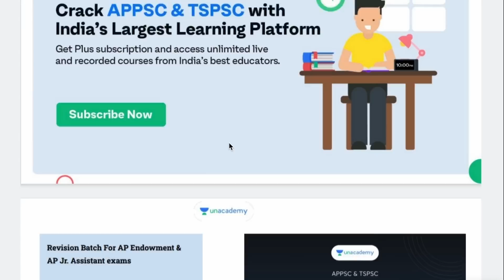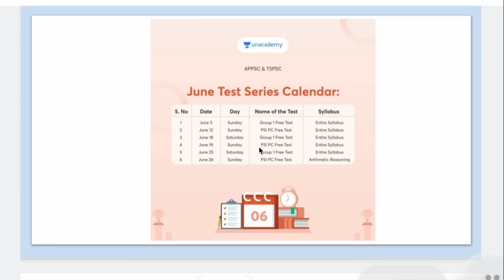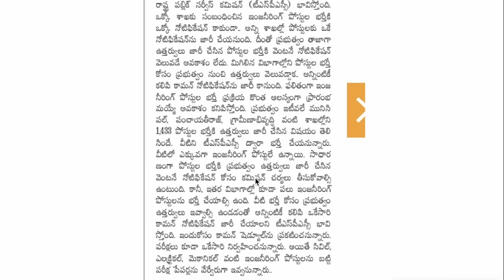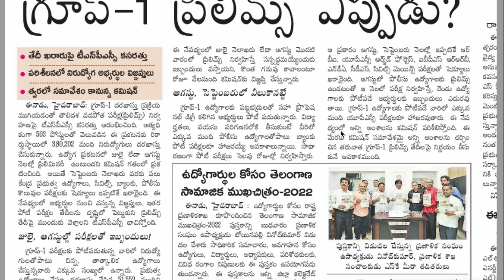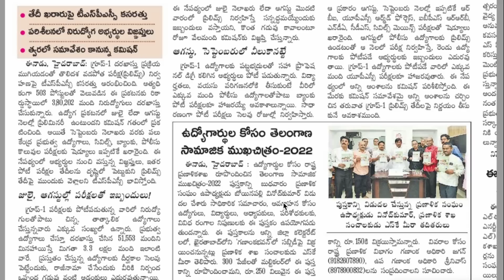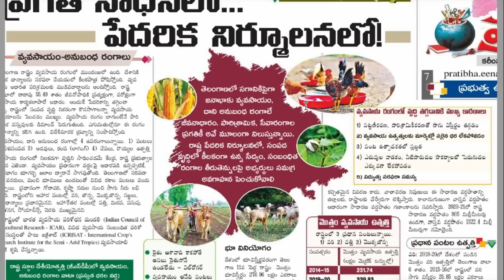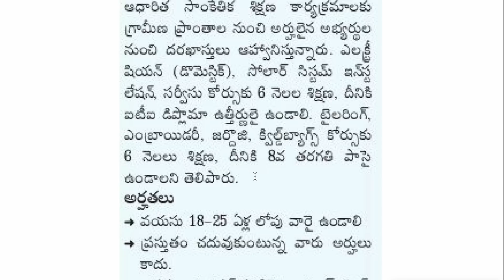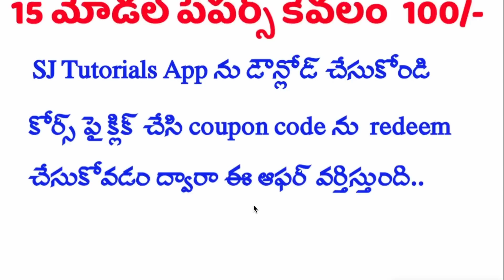👌ఒకే నోటిఫికేషన్ TSPSC ముఖ్యమైన అప్డేట్| 400 ఉద్యోగులకు నోటిఫికేషన్ | ఉచిత శిక్షణ గ్రూపు 1 అప్డేట్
1. Webinar special class by chaithanya dev
2. Ask Me Anything by methri srinivas
3. Ask me Anything by Ghori Sir
4. Ask me Anything by MD Akbar

👉 తెలంగాణ ఉద్యమ చరిత్ర 3,000 బిట్స్ టెస్ట్ సిరీస్ 👇
Sj Tutorials App download 👇

👉Hi.. ప్రస్తుతం మన యాప్ లో ఉద్యమ చరిత్ర 3000 టెస్ట్ సిరీస్, Group 4 ఫుల్ వీడియో కోర్స్,Si & PC Full వీడియో క్లాసెస్ & కరెంట్ అఫైర్స్ పిడిఎఫ్ అందుబాటులో కలవు.. ఆప్ ని డౌన్లోడ్ చేసుకొని అవసరం ఉన్న అభ్యర్థులు తీసుకోగలరు 👇